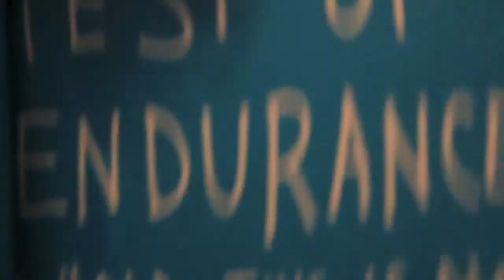This is not a book (Day 3)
This is not a book by Keri Smith
I bought it at Urban Outfitters, idk if they sell it anywhere else.

Basically every page has a thing for you to do. Either you draw, or write, hold a book over your head. Its really cool so I thought I would record some of the things it tells me to do. Of course not everything is recordable, and some would not be very intertaining, but from time to time I'll video tape whatever it says to do that day